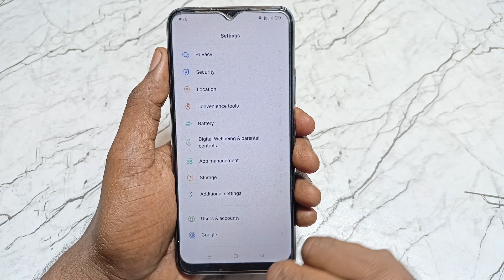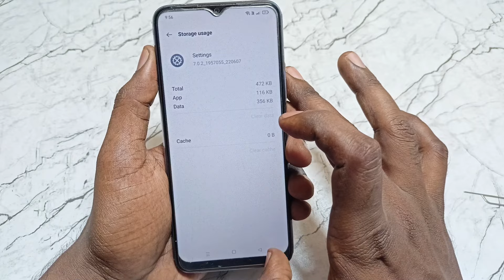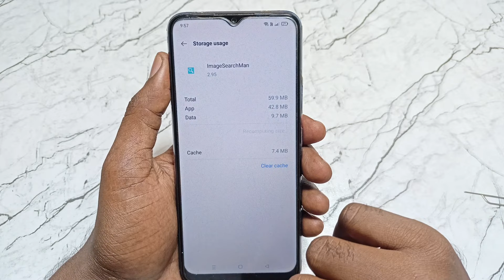Realme - apps keeps stopping problem fix | realme app crash | realme apps auto back problem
Video Queries -

1)Realme apps keeps stopping problem fix
2)realme app crash
3)realme apps auto back problem
4)Apps keeps stopping problem in Realme phone
5)Youtube crash problem Realme mobile
6)Setting app automatic close problem in Realme
7)Automatic app crash problem
8)Realme mobile app autoback problem
9)Realme phone mein app open nahi ho rahe hai
10)App auto back problem in Realme
11)Realme phone mein app aapne app band ho jate hai
12)Keeps stopping problem in android
13)Apps keeps stopping problem

Important Videos...